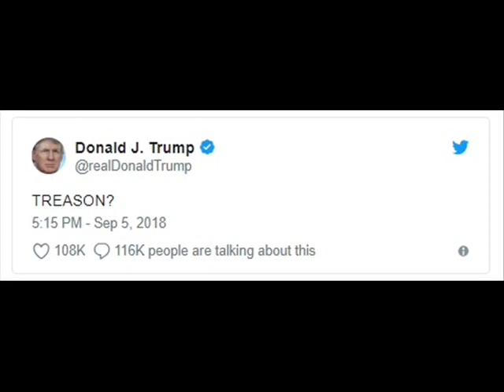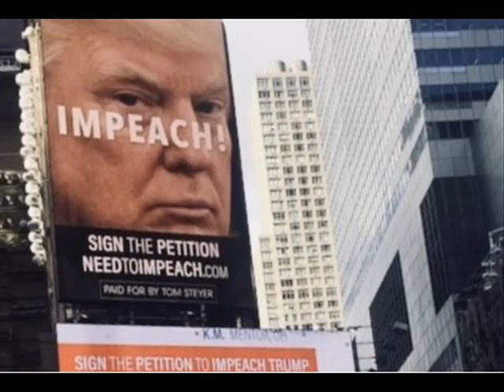¿A QUIÉNES LLAMÓ PAYASOS DONALD TRUMP?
El presidente de los Estados Unidos, Donald Trump, atacó a sus retadores demócratas el miércoles después de su último debate, llamándolos "payasos" que colapsarían la economía.

"Uno pensaría que NO HAY MANERA de que ninguno de los candidatos demócratas que presenciamos anoche pueda convertirse en presidente de los Estados Unidos", dijo Trump en Twitter después de que los 12 contendientes pasaron gran parte de su debate de tres horas atacando el desempeño de Trump en la Casa Blanca. en los últimos tres años y pidiendo su destitución.

Trump dijo que si pierde las elecciones de noviembre de 2020 después de un solo mandato de cuatro años, "¡Nuestra economía récord se DESPLAZARÍA, como en 1929, si alguno de esos payasos se convirtiera en presidente!"

Los 12 candidatos no perdieron el tiempo el martes por la noche antes de decirle a una audiencia de televisión nacional por qué Trump debería ser acusado por la Cámara de Representantes controlada por los demócratas para enfrentar un juicio en el Senado de mayoría republicana, incluso si la remoción de Trump a través del proceso de juicio político sigue siendo un resultado improbable.